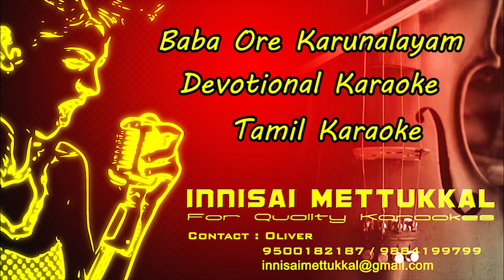பாபா ஒர் கருணாலயம் | Baba ore karunalayam | devotional Tamil Karaoke | Innisai Mettukkal